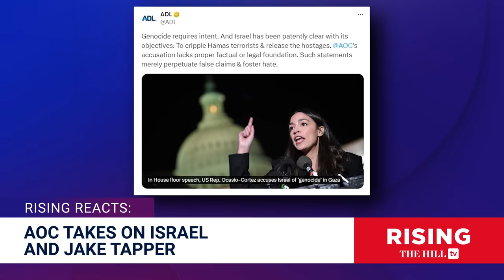AOC FINALLY Calls Out Israel ‘Genocide’ In Gaza, Kamala Harris Says No To Rafah Attack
Briahna Joy Gray and Robby Soave discuss the latest ceasefire negotiations for Israel and Gaza.